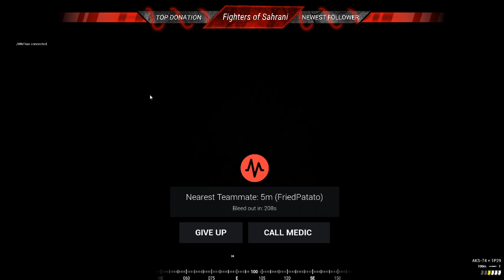SQUAD | TWITCH STREAM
Welcome back for another video!